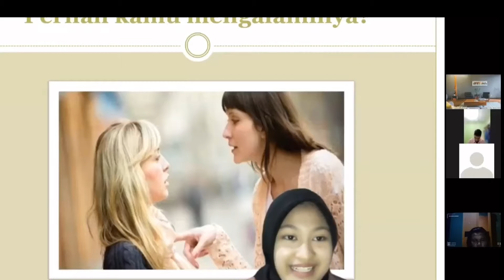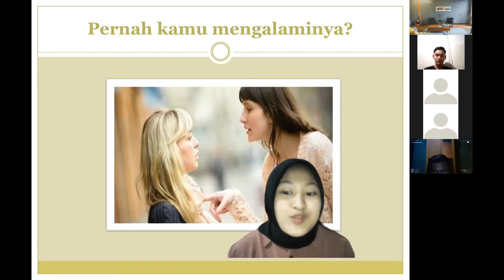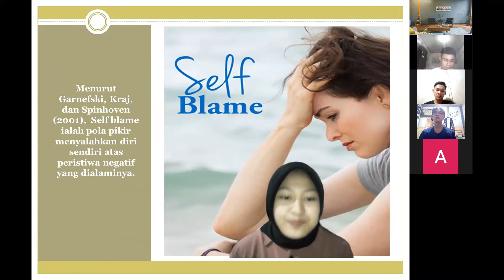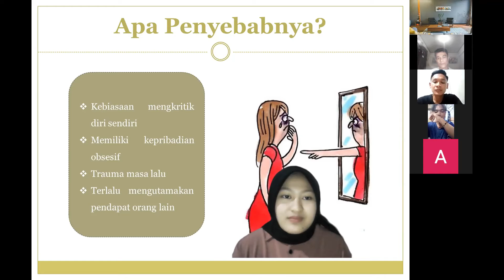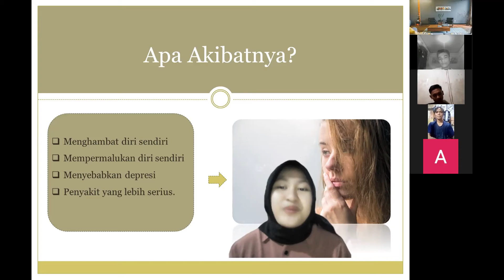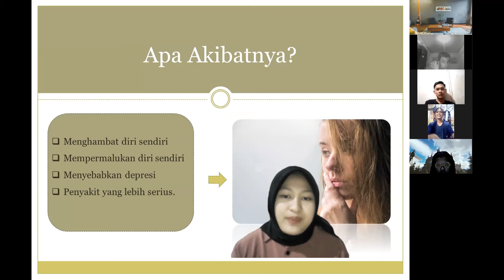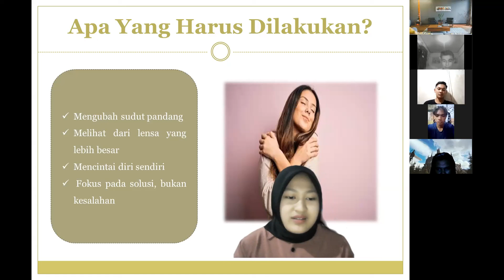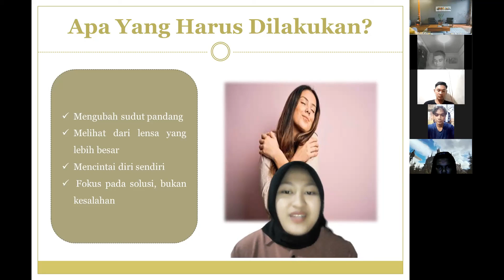Stop Self Blaming || Diva Augusty Edel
Saya merupakan seorang pengamat yang selalu memperhatikan segala
tingkah laku atau sesuatu yang terjadi pada orang disekitar saya. Hal yang
paling sering saya temui bahkan terkadang juga saya lakukan ialah banyak
diantara kita sering menyalahkan diri sendiri saat terjadi sesuatu yang tidak
sesuai dengan keinginan kita. Kondisi ini tak jarang membuat beberapa teman saya terlihat semakin sering merenung dan menyendiri. Ternyata
kecenderungan untuk menyalahkan diri secara terus-menerus merupakan
sebuah gangguan kesehatan mental yang dinamakan dengan self-blame, dan ia juga memiliki dampak yang buruk terhadap diri kita. Untuk itu,  saya Diva Augusty Edel (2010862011) mengajak teman-teman semua untuk berhenti melakukan slef-blaming karena kita semua punya tempat dan tanggung jawab masing-masing. Kita sama-sama berhak untuk berdiri dan maju menjadi orang yang lebih baik, karena bahagia itu kita yang tentukan.  So, stop self-blaming!